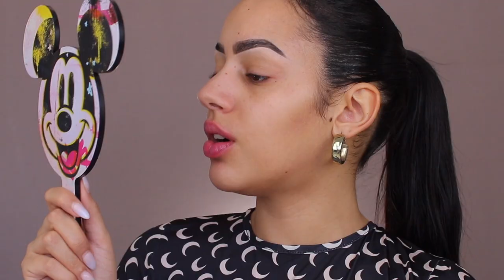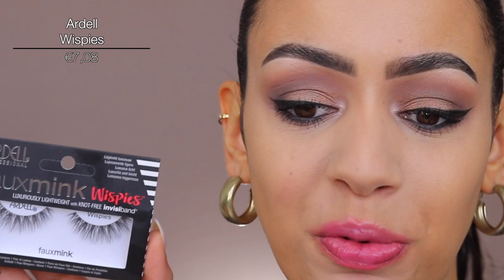FULL FACE MET DE BESTE BETAALBARE MAKEUP OOIT !!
Vandaag een full face met de beste betaalbare makeup ooit! Enjoy :)

Makeup producten die ik heb gebruikt:
Primer: Maybelline Baby Skin Pore Eraser Primer
Foundation: Maybelline SUPERSTAY 30H ACTIVE WEAR FOUNDATION - 36 Warm Sun
Concealer: Catrice Liquid Camouflage High Coverage Concealer - 010
Oogschaduw: Maybelline The Nudes Palette
Eyeliner: Maybelline Master Precise Liner Eyeliner
Oogpotlood: Morphe2M2 ALWAYS ONLINE GEL EYELINER - Black
Mascara: Essence Princess Lash Mascara (groene)
Nepwimpers: Ardell Faux Mink Wispies
Contour: NYX Contour & Highlight Palette
Bronzer: Physicians Formula Murumuru Butter Bronzer - Deep
Blush: Milani Baked Blush - Luminoso
Highlighter: ELF Baked Highlighter - Moonlight Pearls
Poeder: ELF Halo Glow Powder
Lippotlood: NYX Lip Pencil - Nude Truffle
Lipstick: NYX Soft Matte Lip Cream - Abu Dhabi
Lipgloss: x
Setting Spray: Milani Make It Last Setting Spray

MIJN KORTINGSCODES:

SARAHMARIKH10